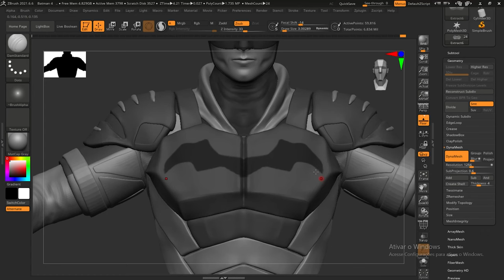THE BATMAN - ANIMATION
I spent the last month creating this Batman animation from the new Batman movie. I hope you all like it!